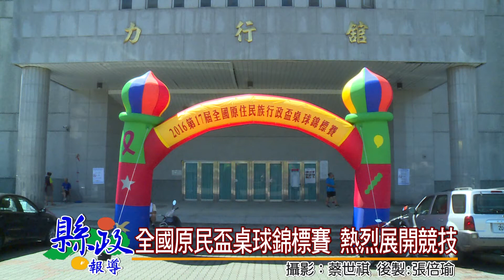全國原民盃桌球錦標賽 熱烈展開競技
「全國原住民族行政盃桌球錦標賽」在本縣盛大登場，共有來自全國各縣市、原鄉地區總計43支隊伍、513位隊職員參加，本次比賽分為機關首長組、男子、女子單雙打及團體甲組及團體乙組等賽事，選手都拿出平時練習成果，比賽競爭激烈吸引許多民眾前往參觀加油。